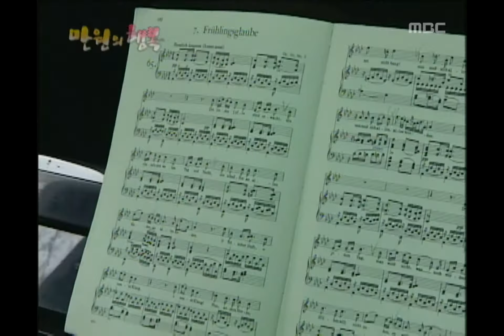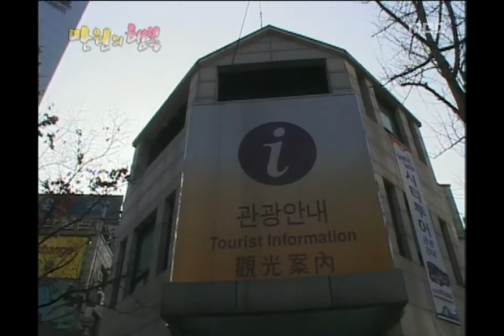행복 주식회사 - Happiness in ￦10,000, #03, 김동범 vs 전소현(1), 20031213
화요일- 동범,소현 왠지 뜻대로 되지 않는 날